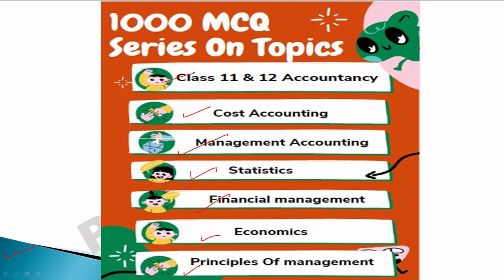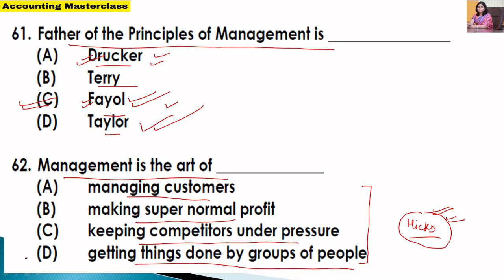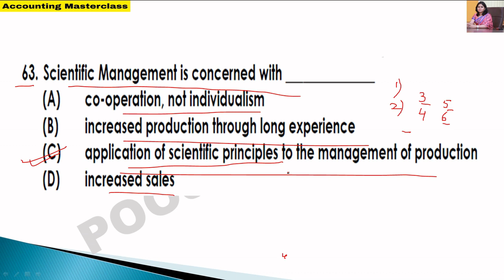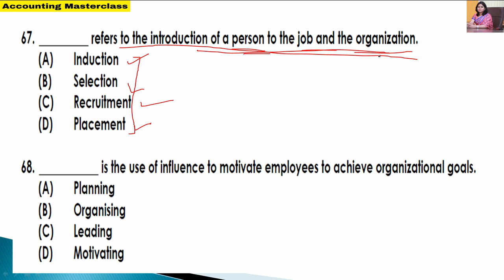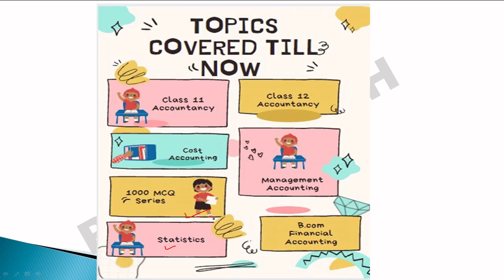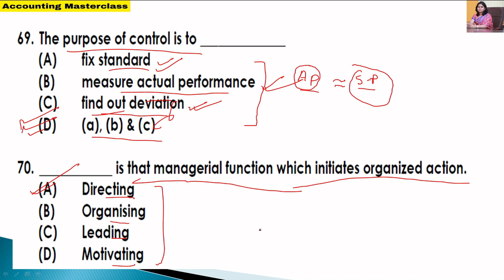MCQ on Principles Of Management | Objective Question On Principles Of Management | B.Com | BBA